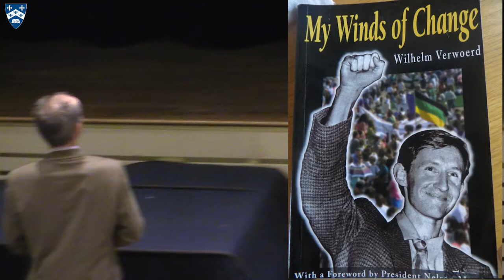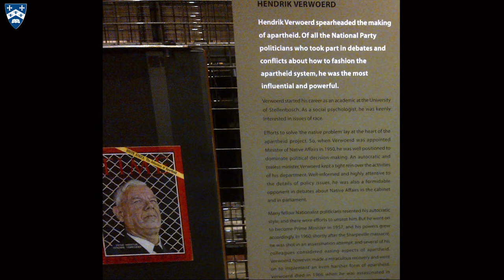Wilhelm Verwoerd Visits Gilman School in Baltimore, MD.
Wilhelm Verwoerd speaks to the Gilman School upper classmen in assembly on September 15, 2015.